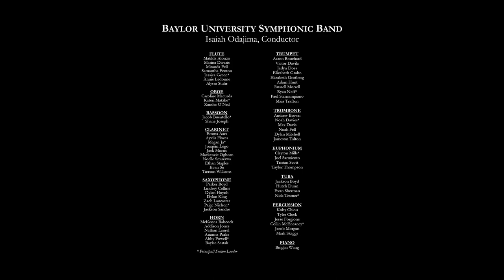Symphonic Band- October 11, 2021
Baylor University Symphonic Band
Isaiah Odajima, Conductor
Stuart Ivey, Guest Conductor
Ceon Rumphs, Graduate Conductor

with
John Mackey, guest composer

PROGRAM
Nitro (2006)
Frank Ticheli (b. 1958)

Spoon River: An American Folk Dance (1929)
Percy Grainger (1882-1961), arr. Glenn C. Bainum
Ceon Rumphs, guest conductor

Fackeltanz No. 1 (Torch Dance) (1844)
Giacomo Meyerbeer (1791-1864), ed. John R. Bourgeois

Kingfishers Catch Fire (2007)
John Mackey (b. 1973)
     1. Following falls and falls of rain
     2. Kingfishers catch fire